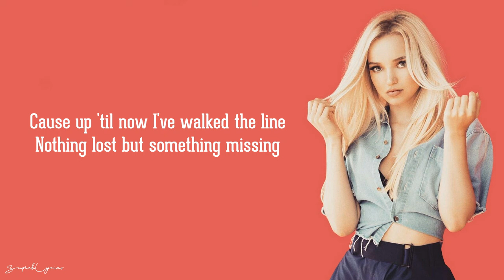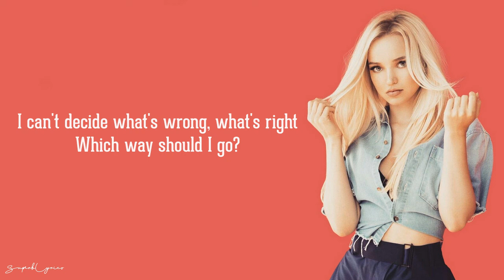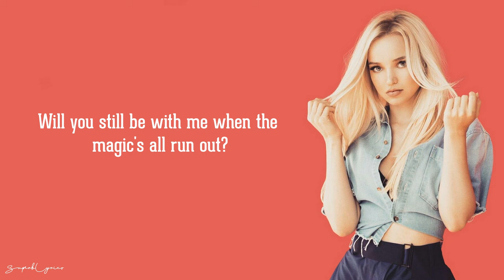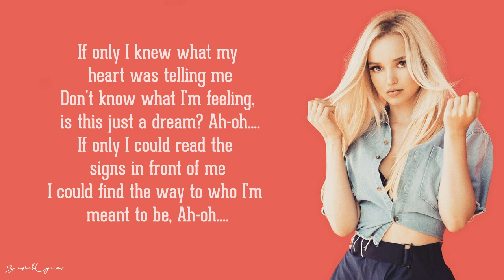Dove Cameron - If Only (Lyrics)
Watch Descendants3 on August 2nd 2019 on Disney Channel!

If Only Lyrics :

A million thoughts in my head
Should I let my heart keep listening
'Cause up 'til now I've walked the line
Nothing lost but something missing
I can't decide
What's wrong, what's right
Which way should I go
If only I knew what my heart was telling me
Don't know what I'm feeling
Is this just a dream?
Ah oh, yeah
If only I could read the signs in front of me
I could find the way to who I'm meant to be
Ah oh, if only
If only
If only
Every step, every word
With every hour I am falling in
To something new, something brave
To someone I, I have never been
I can't decide
Ah oh, yeah
Yeah
Am I crazy? Maybe we could happen
Yeah
Will you still be with me when the magic's all run out?
Ah oh
Ah oh
If only, yeah
If only, yeah
If only, yeah
If only, yeah
If only
If only